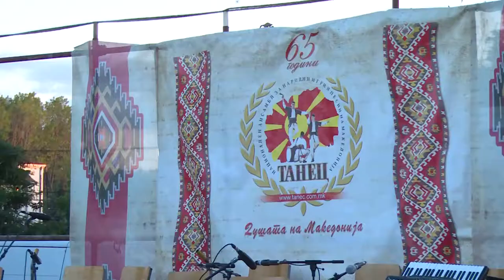ODBELEZHANI 70 GODINI OD POCHETOKOT NA KULTURNIOT ZHIVOT VO PEHCEVO